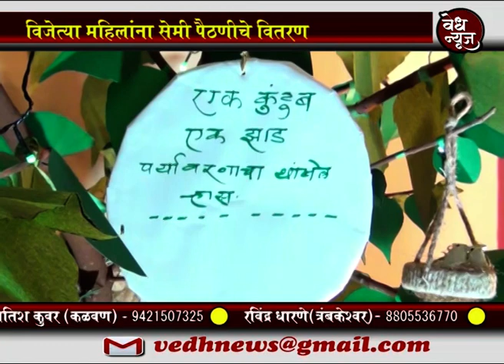वेध न्यूज - श्री महालक्ष्मी मंडळानं घेतली गौरी सजावट स्पर्धा